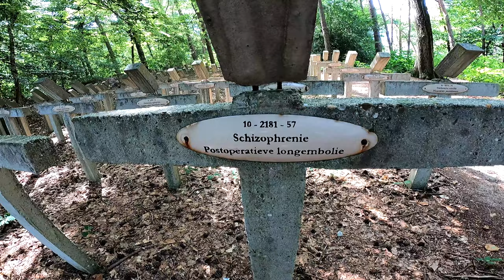Venray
Verblijf op 23 24 25 augustus 2022